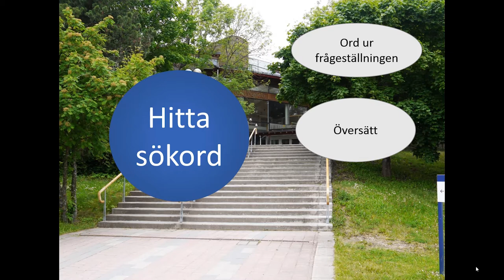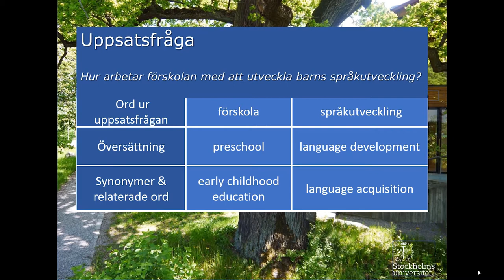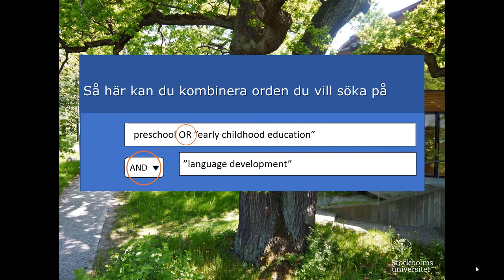Förbättra dina sökord - Tips inför litteratursökning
Sök smartare och få fler relevanta träffar.
När du söker efter information och forskning till din uppsats och liknande är det klokt att söka strategiskt för att få fler relevanta träffar. I denna video får du flera tips på hur du kan söka, hitta relevanta sökord, använda synonymer och relaterade ord samt översättningar. Du får också en genomgång av hur du kan söka med fraser och använda ord i kombination.